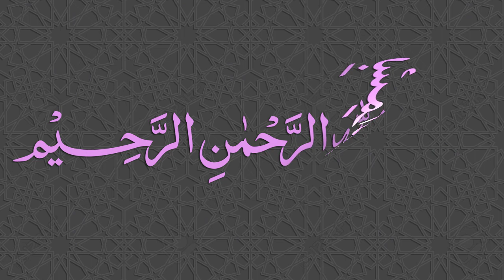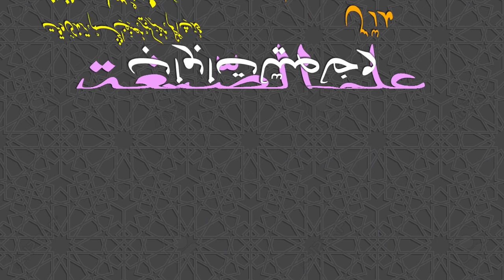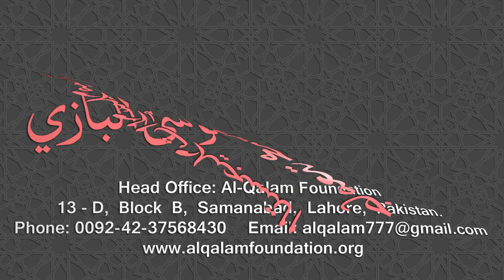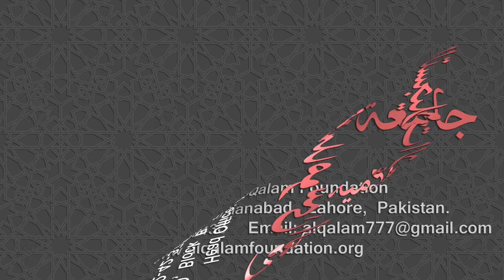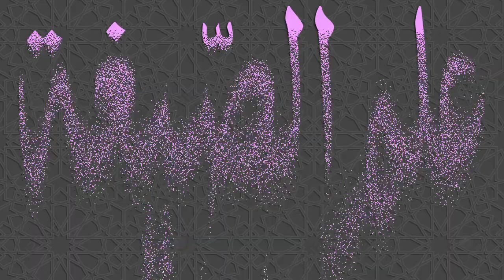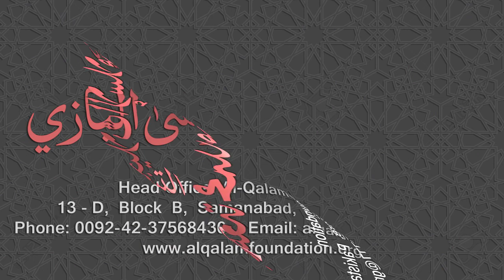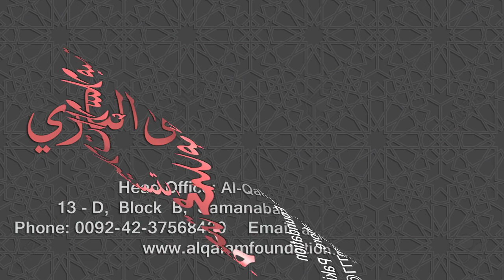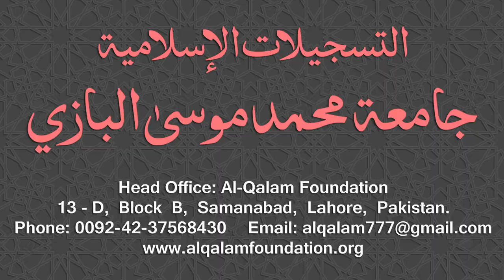Ilm-us-Segha Dars - 010 - Page - 013 - Maulana Muhammad Zuhair Ruhani Bazi - 08/08/2018